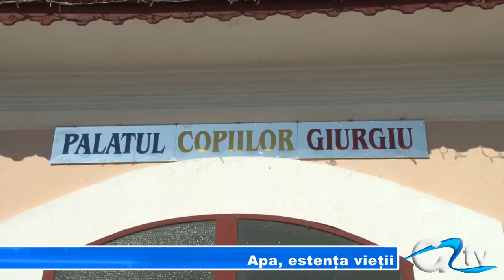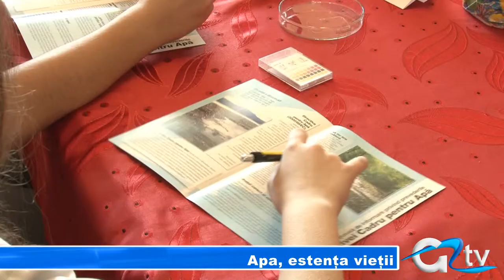APA, ESENTA VIETII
Mai multe acțiuni au avut loc azi în școlile din municipiul și județul Giurgiu cu sprijinul specialiștilor de la Apele Române pentru a marca Ziua Mondială a Apei. Prin tema de anul acesta "Apa și energia" se trage un semnal de alarmă asupra creșterii consumului de apă și de energie, componente de bază ale vieții. La Palatul Copiilor din Giurgiu elevii pasionați de chimie s-au întrecut în cadrul unui concurs pe aceași temă.